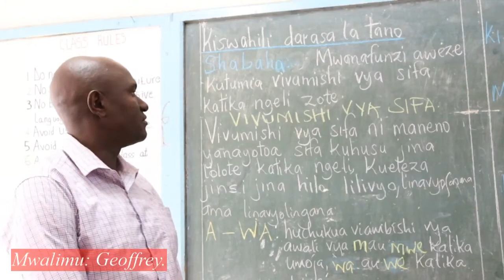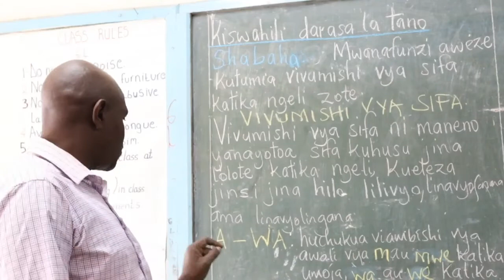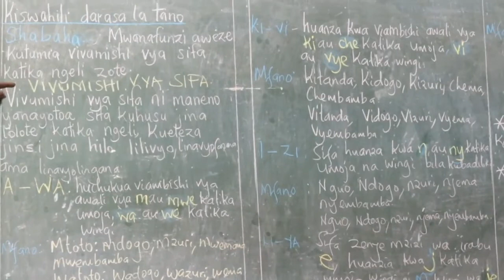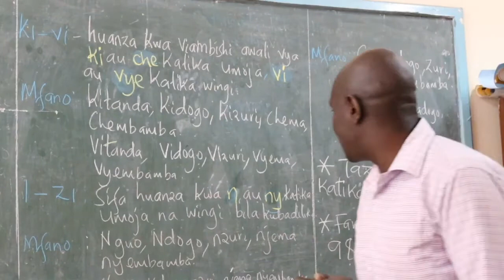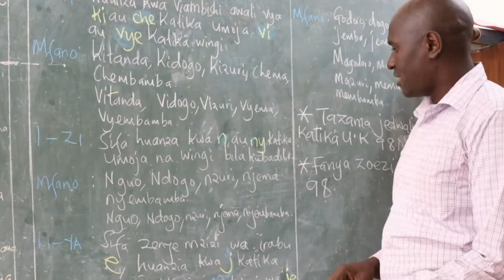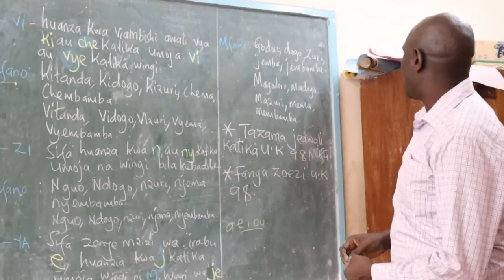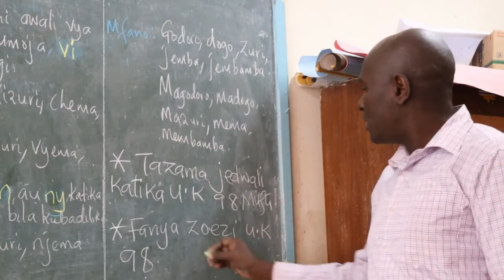Visa Oshwal July Series: Teacher Geoffrey Kiswahili Vivumishi vya sifa Darasa la 5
VISA OSHWAL PRIMARY SCHOOL

Teacher Geoffrey Kiswahili Vivumishi vya sifa  Darasa la 5